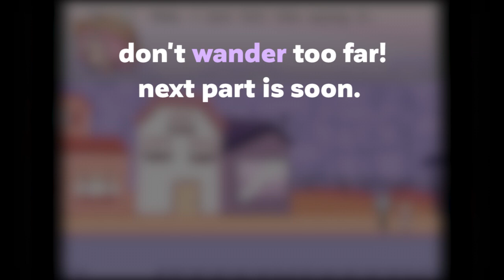Dreaming Treat (P1: Mochie's Garden) (Rpg Maker Adventure)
Dreaming Treat is an rpg maker game made by NomNomNami.
This video is a Let's Play Walkthrough of Dreaming Treat